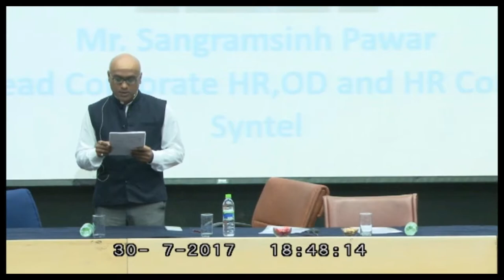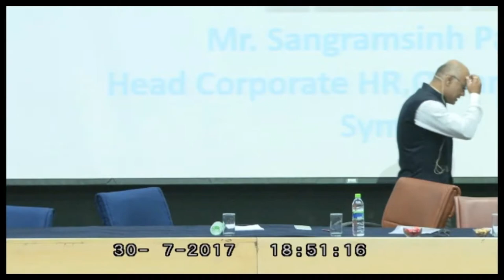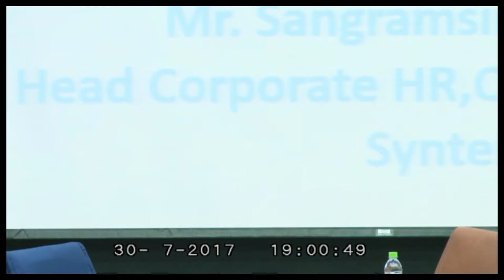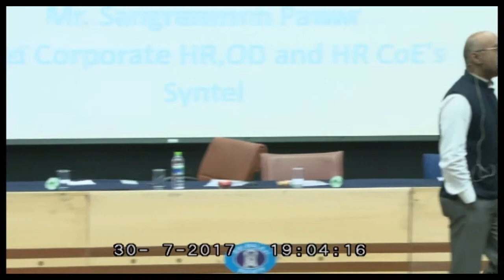Sangramsinh Pawar, Head of Corporate HR, OD and HR CoE’s at Syntel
Sangramsinh Pawar, Head of Corporate HR, OD, and HR CoE’s at Syntel, speaks about skilling, up-skilling, and re-skilling at Sri Balaji Society, Pune